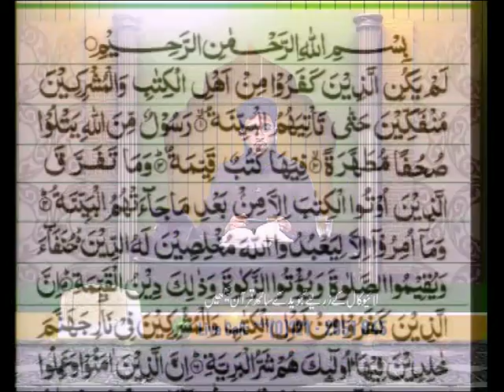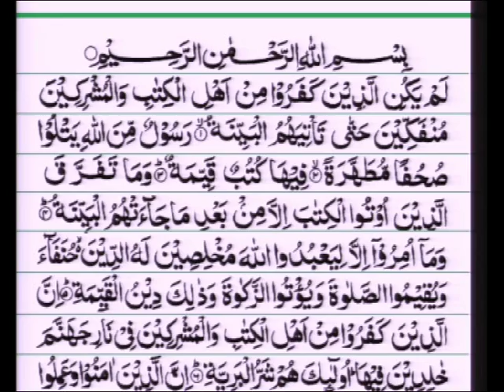Qari Mohammed Farhan Siddiqui - Aaiye Quran Sekheye 11/02/2015